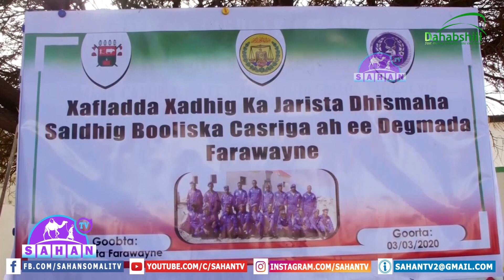Taliyaha Ciidanka Booliska Somaliland Ayaa Xadhiga Ka Jaray Saldhig Laga Dhisay Degmadda Farweyne.